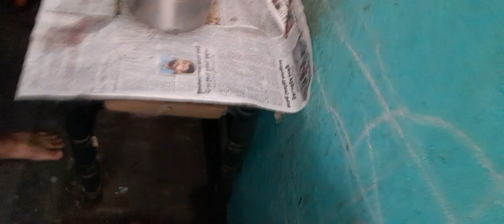CALIFLOWER SAAMBAR | EASY PREPARATION. TRY PANNI PAARUNGA | GOODMORNING. | 2/4/2021. FRIDAY